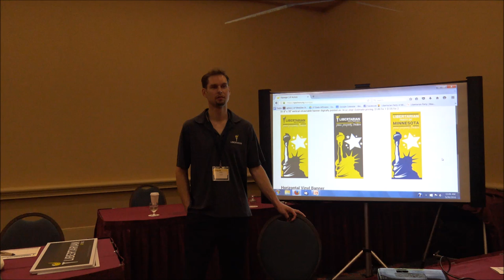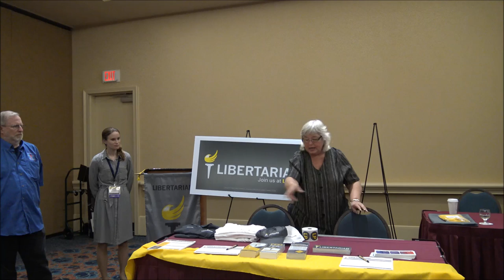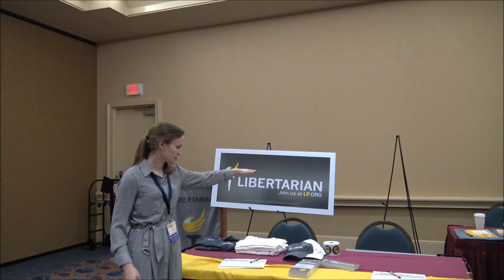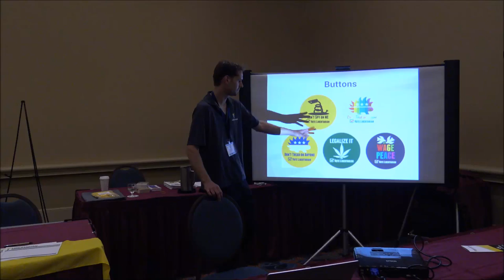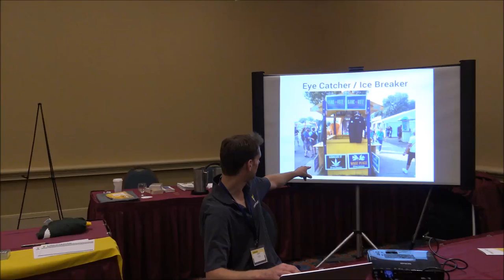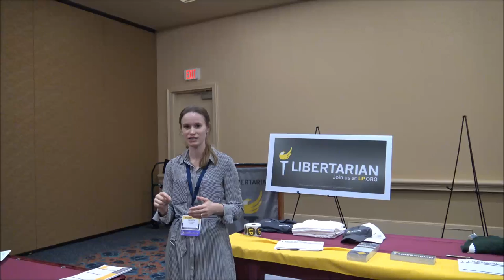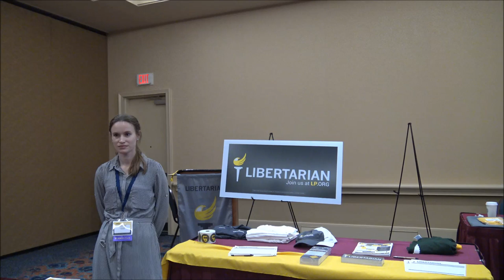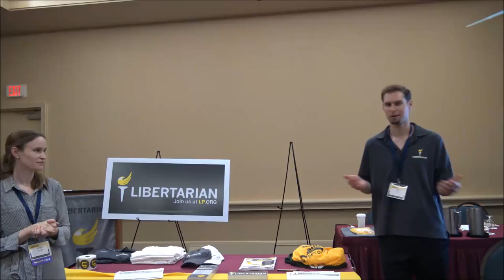Tabling | Lauren Daugherty & Andy Burns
Lauren Daugherty is a consultant for pro-liberty organizations and campaigns. She has an MA from Johns Hopkins University, an MA from the Institute for World Politics, and a BA from Emory University. Before returning to Texas three years ago, she worked for numerous free-market organizations in the DC area. She served as executive director of the Libertarian Party of Texas from 2013 to 2015.